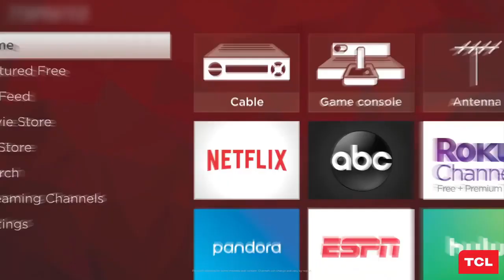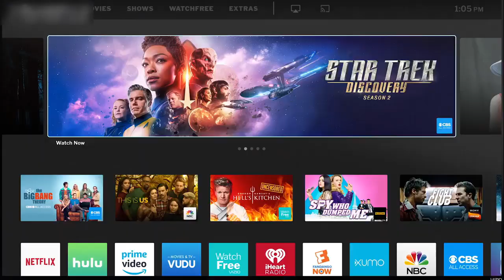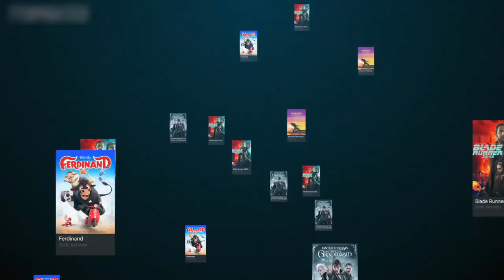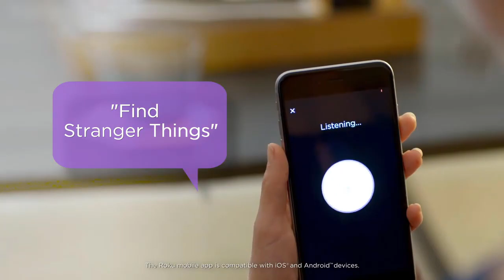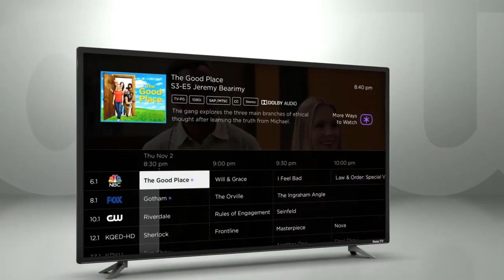Top 5 Best 4K TV to Buy in 2021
In this video we shared top 5 best 4k TV in 2021.

5 ► TCL 55" Class 6-Series
Amazon US
4 ► VIZIO PX65-G1
Amazon US
3 ► SAMSUNG UHD TU-8000
Amazon US
2 ► Hisense H8 Quantum Series
Amazon US
1 ► Westinghouse 43 Inch 4K
Amazon US

best 4k tv for ps5,
best 4k tv 2020,
best 4k tv amazon,
best 4k tv as monitor,
best 4k tv android,
best 4k tv affordable,
best 4k tv antenna,
best 4k tv australia 2021,
best 4k tv box 2021,
best 4k tv box,
best 4k tv budget,
best 4k tv brands,
best 4k tv budget 2021,
best 4k tv brands 2021,
best 4k tv below 30000,
best 4k tv cheap,
best 4k tv cheapest